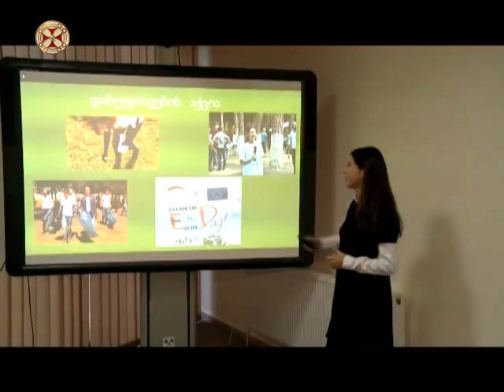სიახლენი - 02.11.2016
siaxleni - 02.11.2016